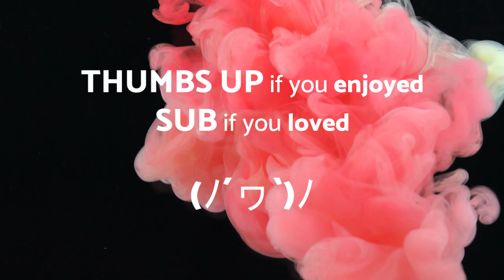No Copyright Music - Bird Therapist - Rock - Royalty free music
Bird Therapist - Rock